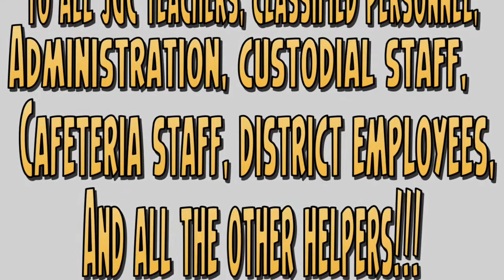JGC Field Day 2017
The students at John G Carlisle Elementary School participated in their annual Field Day. The students in grades Kindergarten - 5th participated in events/stations, had a cookout lunch and were rewarded Kona Ice.